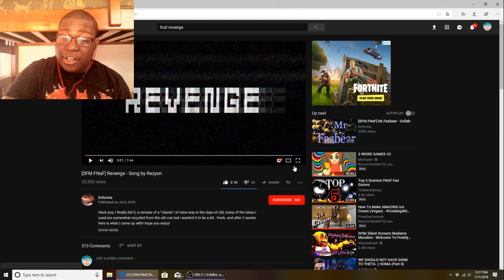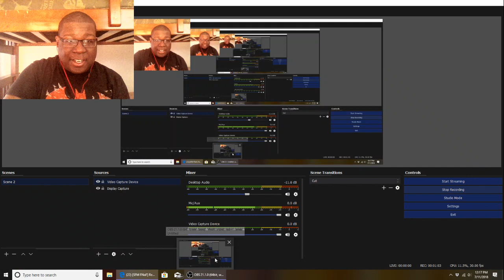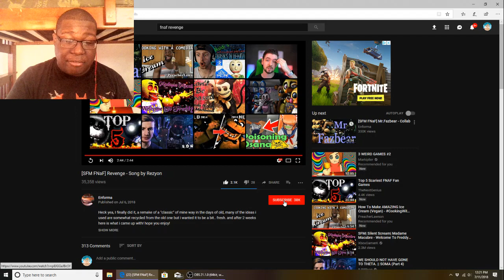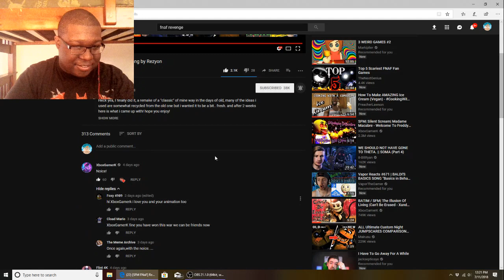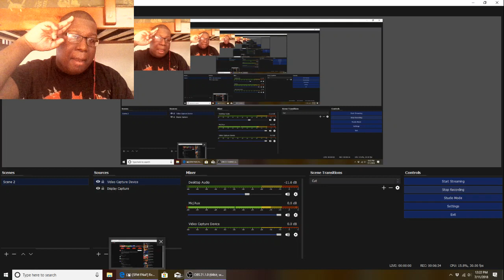[SFM FNaF] Revenge - Song by Rezyon reaction